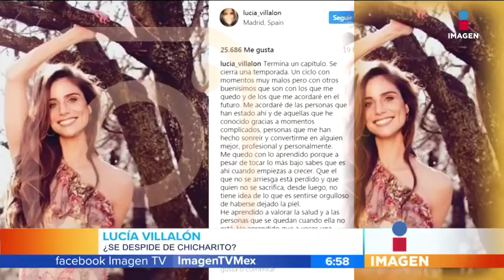Lucía Villalón se despide de Chicharito | Imagen Noticias con Francisco Zea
La presentadora española publicó en Instagram un texto donde dice cerrar un ciclo en su vida.

Búscanos en imagentv.com o en nuestras redes de Imagen Televisión